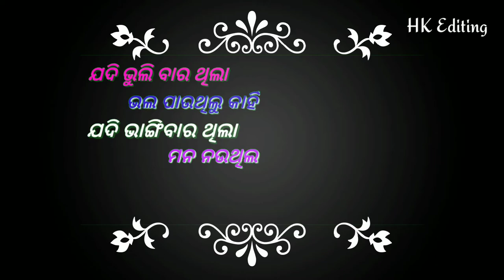New sambalpuri video ||| Himansu kisan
hii

Bewafa whatsapp status video
Break up status video
Whatsapp chat video
Whatsapp status
Whatsapp emonition status
Whatsapp enonitinal status
Whatsapp song
Whatsapp video
Sad boy status
Whatsapp sent status
Mood of whatsapp status
Mood of whatsapp video 2020
Mood of whatsapp number
Himansu whatsapp status video
Himansu kisan whatsapp status
Himansu kisan whatsapp status video
Sad love status
New status
Bewafa shayari
Sad off status video
Jammal video
Jammal status video
Whatsapp status kaise.
Whatsapp status kaise lagaya.
Whatsapp status kaise dekhe bina seen kiya.
Whatsapp status kaise chupaye.
Whatsapp status kaise save kare.
Whatsapp status kaise dekhe.
Whatsapp status kaise banaye.
Whatsapp status kaise banate hai.
Whatsapp status kaise rakhe.
Whatsapp status video Odia.
Whatsapp status 15 seconds problem.
Whatsapp status video Odia/ hindi.
Whatsapp status video hansi kisan.
Whatsapp status video kisan video
Whatsapp kisan video status